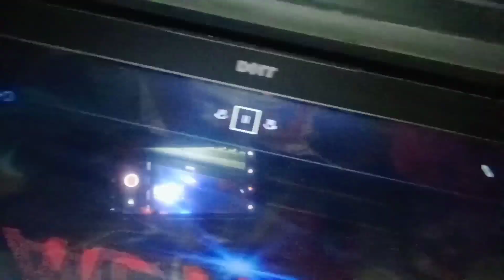😨R15 Crashed hote bacha/sundayenjoyment/ludhianamotovlog